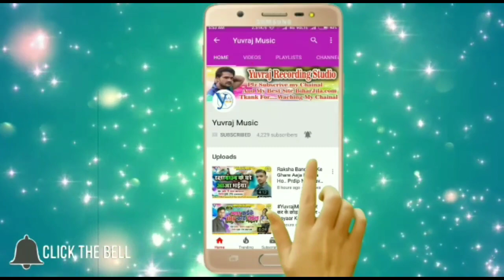पिया काहे भूल गईल | Niraj Premi | Piya Kahe Bhul Ghail